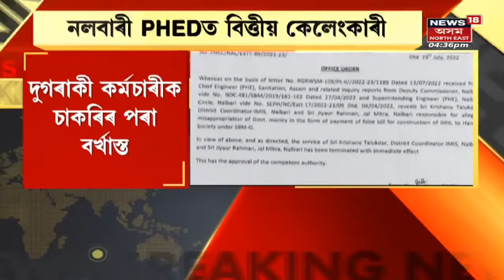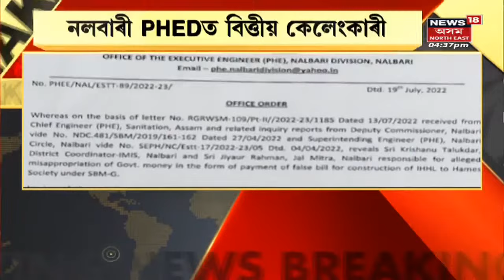Assamese News Updates | Evening Headlines : Akhil Gogoiৰ লগতে আদালতত হাজিৰ আন ৩জন | Assam News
MLA Akhil Gogoi appears before Sivasagar CJM court
Sivasagar CJM courtত হাজিৰ MLA Akhil Gogoi
0:00 Intro
1:19 HSত লেটাৰপ্ৰাপ্ত লৰাই পাব স্কুটী
3:21 Nalbariৰ PHEDত বিত্তীয় কেলেংকাৰী
5:27 Bongaigaon জিলা সমাজ কল্যাণ বিভাগত দুৰ্নীতি
Fake Degree Holderৰ বিৰুদ্ধে কঠোৰ শিক্ষামন্ত্ৰী